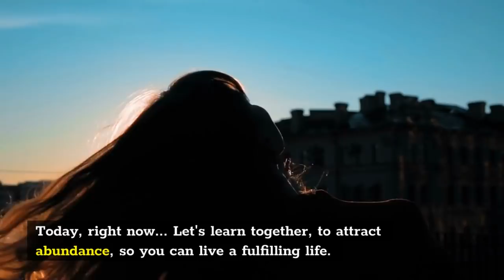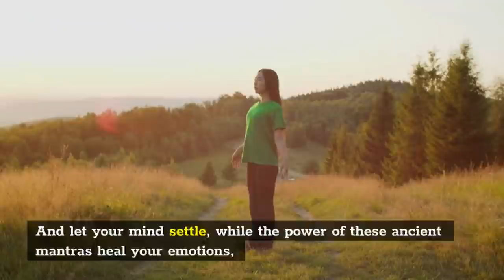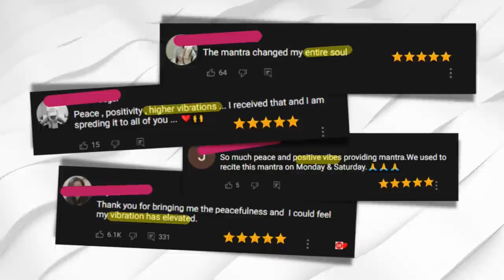LAKSHMI and SHIVA MANTRA to attract opportunities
LAKSHMI and SHIVA MANTRA to attract opportunities opens up new financial & professional options you've never had access to before.

⚡ How divine mantras help you

Mantras are powerful, magical words that can change the course of your life.

The divine mantras empower you with energy and motivation to help you succeed in all your endeavors.

Whenever you feel low or have lost hope, just listen to these 2 chants and let it light up your mind, body and soul!

⚡ What you get with Divine Mantras to Attract Opportunities

These include the Shivashtakam Mantra and the Lakshmi Gayatri Mantra.

The Shivashtakam Mantra is a powerful Shiva chant that opens up new opportunities to your consciousness.

The Lakshmi Gayatri mantra leads to an influx of wealth and prosperity, you have been denied for so long.

☀️These and many more healing mantras (100+) are included in Mahakatha's Ancient Chants from India - Gold Edition

👉 Who are these two powerful mantras for?

These ancient chants will help business owners find financial success. The power of positive thought can unlock abundance in their life.

Your business will receive the attention it truly deserves. You may chant along with the mantra, or listen to the sounds, with utmost concentration and positive changes will follow.